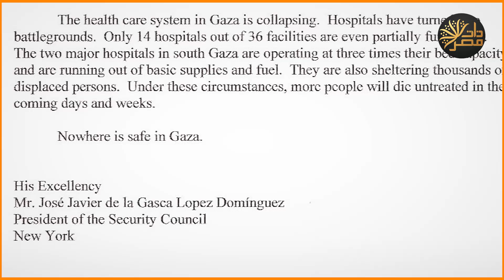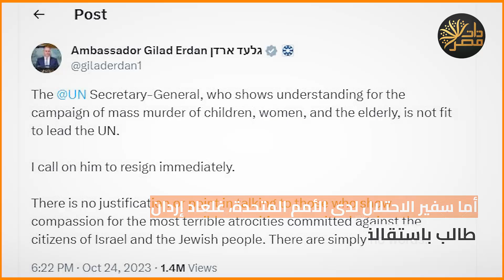"جوتيريش" يستخدم المادة 99 ويقلب الطاولة على مجلس الأمن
أرسل الأمين العام للأمم المتحدة خطابا لمجلس الأمن بشأن غزة، متطرقا للمرة الأولى منذ توليه الأمانة العامة، إلى المادة 99 من ميثاق المنظمة الدولية.
وقال في رسالته إن الحرب في غزة "قد تؤدي إلى تفاقم التهديدات القائمة للسلم والأمن الدوليين".
وقد اعتمد على المادة 99 من الميثاق التأسيسي للأمم المتحدة، التي نادرا ما تستخدم، وتخوله "لفت انتباه مجلس الأمن إلى أي مسألة يرى أنها قد تهدد حماية السلم والأمن الدوليين".